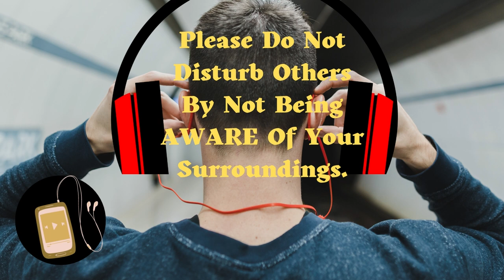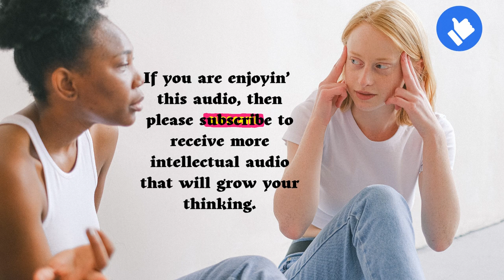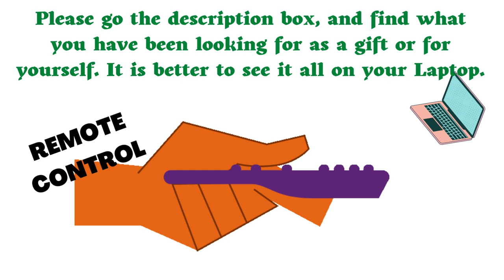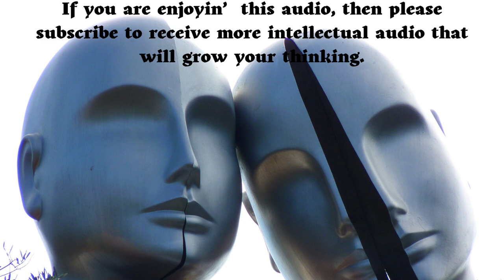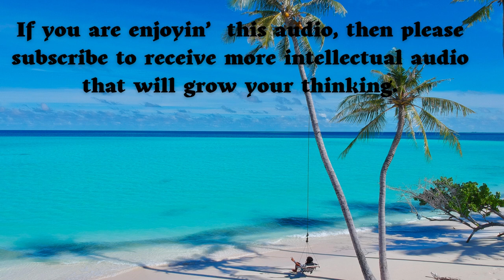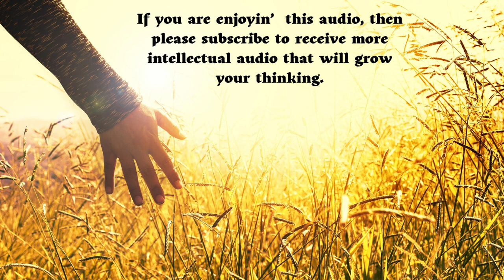Abe's Wisdom: VOICES IN MY Head~!!!☝️☝️☝️☝️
Sources:
Thumbnail photo hand photo created by Racool_studio
Photo by Anna Shvets
Saleswoman photo created by benzoix -